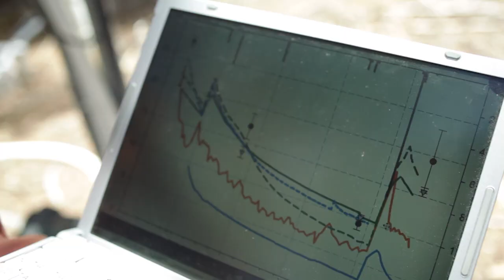French Meadows Forest Restoration Project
The French Meadows Forest Restoration Project is an innovative, landscape-scale,  public-private partnership to improve watershed health and forest resilience.